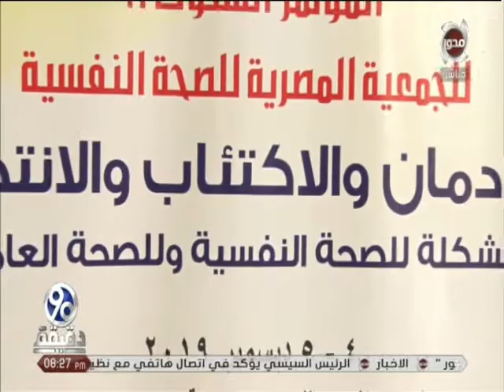90 دقيقة | " الجمعية المصرية للصحة النفسية تناقش " الادمان والاكتئاب و الانتحار " عند الشباب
90 دقيقة | " الجمعية المصرية للصحة النفسية تناقش " الادمان والاكتئاب و الانتحار " عند
الشباب